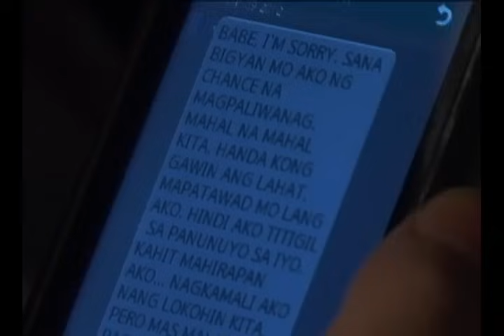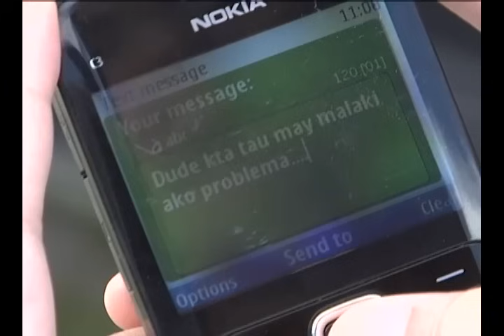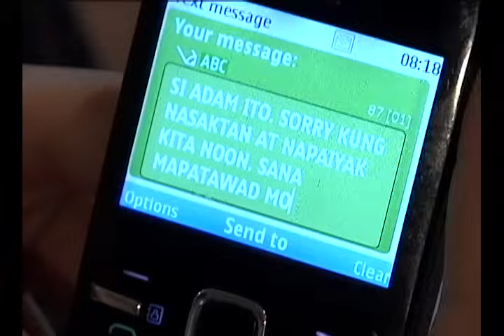Wansapanataym: Amanda's Da Man Full Episode | YeY Superview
Nakakita ka na ba ng babae sa umaga, lalake sa gabi? 😱